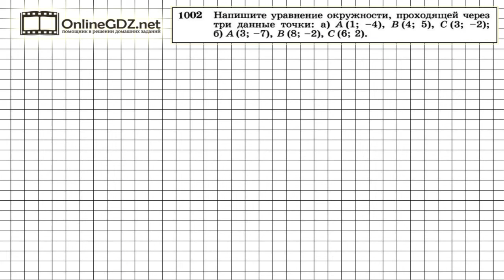Задание № 1002 Б — Геометрия 9 класс (Атанасян)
Сначала нужно решать систему из первых двух уравнений.